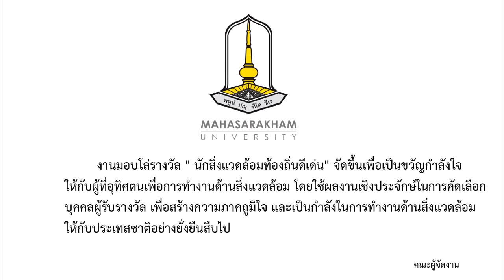บุญกอง แสนสุพรรณ: ป่าชุมชนโคกหินลาด อำเภอเมือง จังหวัดมหาสารคาม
โครงการยกย่องนักสิ่งแวดล้อมท้องถิ่นดีเด่น ครั้งที่ 4
: หนึ่งคณะหนึ่งศิลปวัฒนธรรม มมส 2561
คณะสิ่งแวดล้อมและทรัพยากรศาสตร์